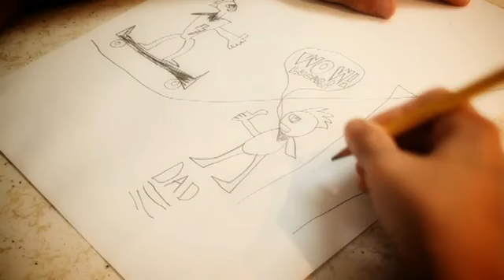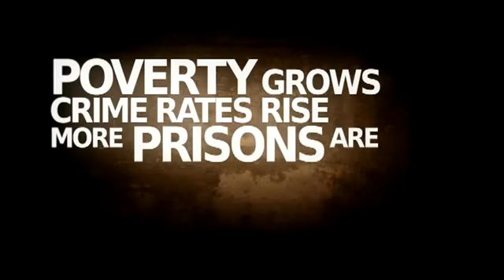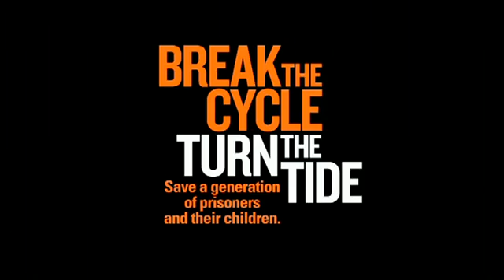Break The Cycle